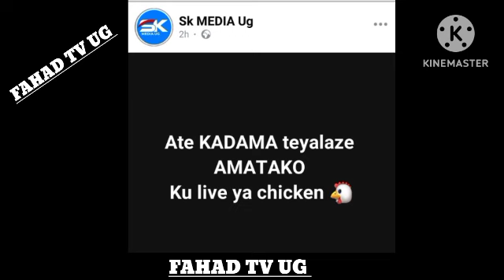Kitalo 😭 Kadama Yeyambudde Ku Live Akwatiddwa Police Wuuno Akabye Bagenda Kumusiba Emyaka 20 🙆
Kadama Yeyambudde Ku Live Bibiino Maziiga Goka Bambi (@FAHAD TV UG)